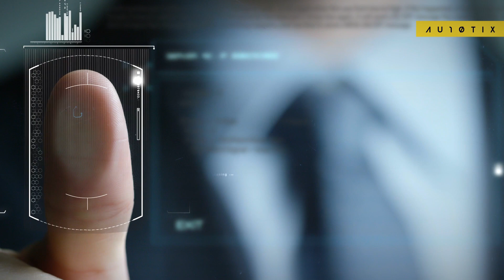We are the key: AU10TIX CEO on modern identity management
Tune in to AU10TIX CEO @Carey O’Connor Kolaja’s where she explains how to combat fraud by leveraging the power of identity management.- Our digital identity became a key - We're the key

 “We need a new breed of identity managers, digital experts, bodies we can trust, vigilant masters of cybersecurity that evolve in skill alongside the best hackers and the best fraud criminals out there.”